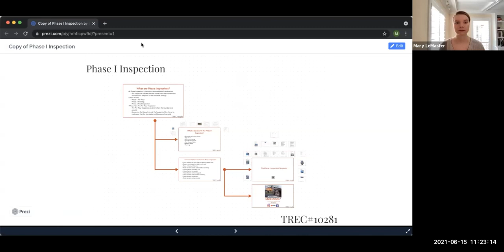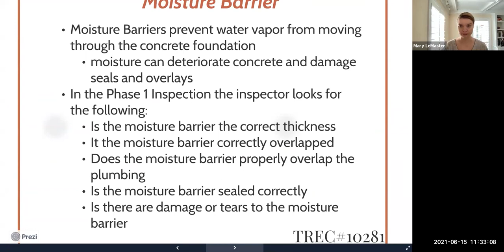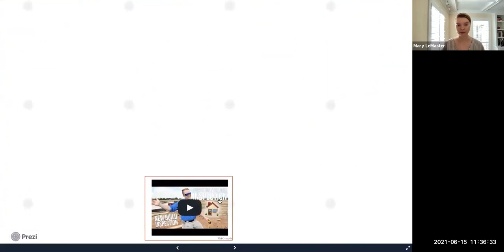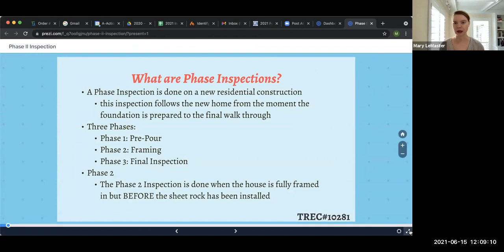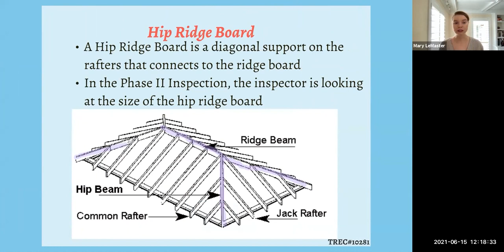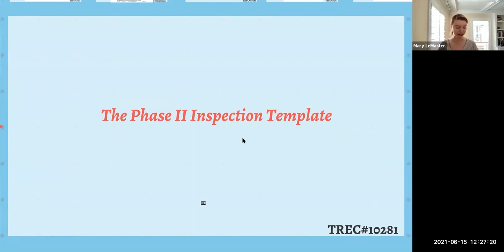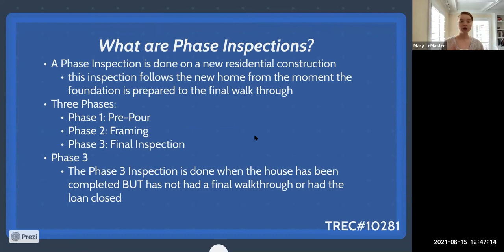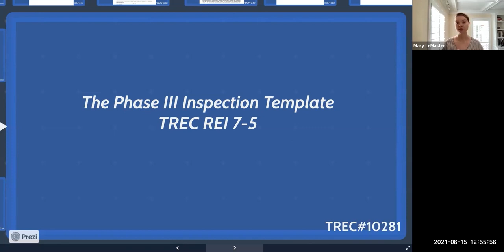Phase Inspection Zoom CE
This week we're bringing you a recording of our Phase Inspection CE Class taught by Mary LeMaster!

A-ActionHouston.com
HoustonTexasHomeInspection.com